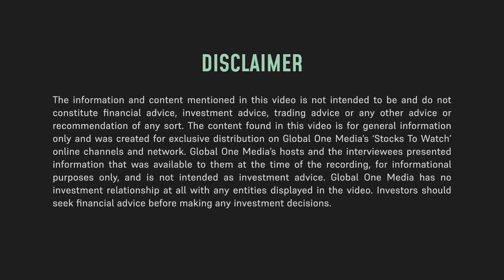Why OTC Crypto Trading is Booming: Insights from Netcoins' Executives (CSE: BIGG)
Dive into the world of over-the-counter (OTC) crypto trading and the future of the cryptocurrency market in this insightful conversation with executives of Netcoins, a subsidiary of BIGG Digital Assets (CSE: BIGG | OTCQX: BBKCF | WKN: A2PS9W).

In this exclusive interview, Netcoins President and CEO Fraser Matthews and Head of OTC Sales and Trading Andrew Bulman talk about the benefits of OTC cryptocurrency trading for businesses and retail investors. They discuss the personalized service and seamless execution that OTC trading offers, the innovative ways businesses are using cryptocurrencies, and the recent performance of major cryptos.

Watch the video until the end to find out what sets Netcoins apart in the OTC trading space, its growth and expansion plans, and why its parent company presents a compelling investment opportunity.

00:00 Intro
00:30 Crypto trading on Netcoins vs. OTC service
01:34 OTC Explained
01:59 OTC Trading: Better Price or Lower Risk for Businesses?
03:20 Type of Service
04:13 Netcoins-Enabled Crypto Innovations for Businesses
05:52 OTC vs. Exchange: When to Use?
06:58 What is OTC Minimum Threshold?
08:00 Netcoins OTC Approach & Standout Features
10:01 Plans for Growing Business
11:31 Launch of Onboarding Service
13:00 Why invest in BIGG Digital Assets?